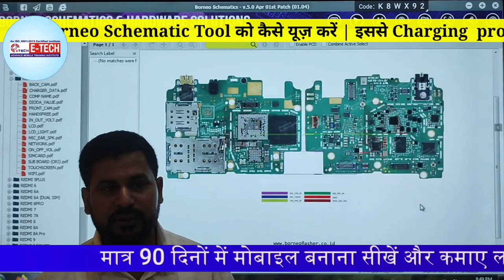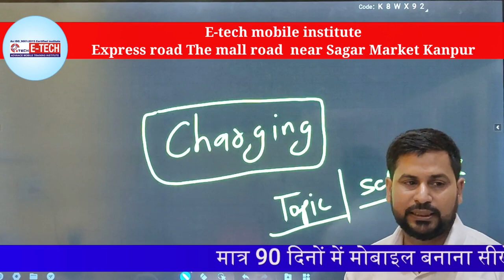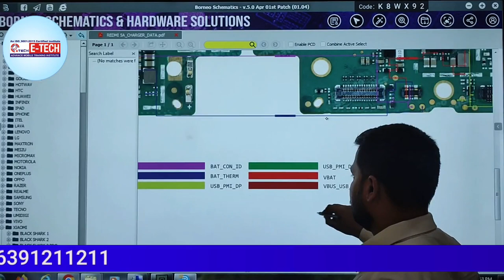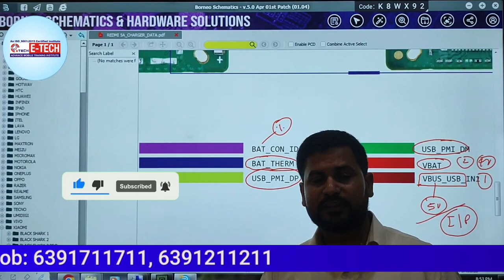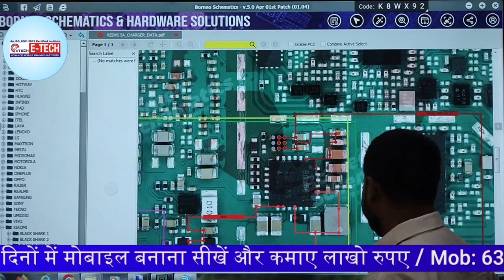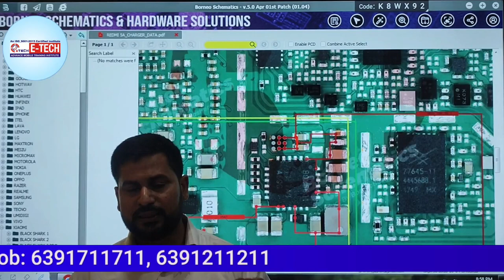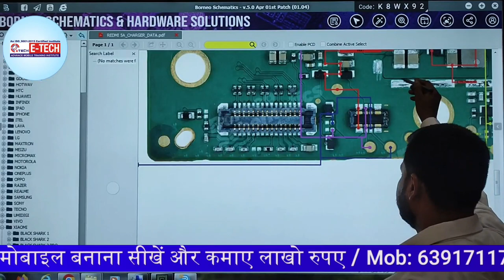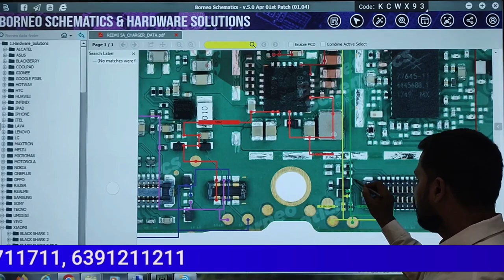Borneo Schematic Tool को कैसे यूज़ करें | इससे Charging problem को सही कैसे करें | Etech Institute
Borneo Schematic Tool को कैसे यूज़ करें | इससे Charging problem को सही कैसे करें

00:00 How to use Borneo Schematic Tool
03:20 Borneo Schematic Software के बारे में सीखे
05:30 Line का Schematic Board में क्या कार्य हैं
08:00 DC Machine से कैसे चेक करते हैं
12:30 Mobile Phone में चार्जिंग सेक्शन के बारे में जाने
12:42 Mobile Phone में Thermistor Line क्या कार्य हैं

12- मोबाइल फोन में Coil को कैसे पहचाने और इसका क्या कार्य हैं और work कैसे करती हैं

13-मोबाइल में कौन -कौन से कंपोनेंट्स लगे होते है || विस्तार से जानने के लिए वीडियो देखें

14-जानिए सब कुछ Hot Gun Machine के बारे में | Hot Gun मशीन को कैसे यूज़ करें

15-Mobile Repairing के लिए जरूरी tool's | मोबाइल repairing करने के लिए क्या क्या सामान होना चाहिए

WE PROVIDE :

1.HARDWARE & SOFTWARE COMPLETE COURSE
2.TOOLS FREE
3.I CARD
4.LIFETIME SUPPORT
5.ISO CERTIFICATE
6.75% PRACTICAL TRAINING
7.ON MOBILE PHONE REPAIRING TRAINING
8.17 YEAR'S EXPERIENCE TRAINING
9.MOBILE PHONE SHOP KO RUN KARNE KI TRAINING
10.FRESHER STUDENT KI SPECIALTRAINING
11.EXPERIENCE STUDENT KO SPECIALIST KARNA
12.EMMC LEVAL TRAINING
13.MARKET SE AANE WALE PHONE KO
14.TREAND STUDENT SE REPAIRING
15.8 HOURS CLASS
16.BASIC TO ADVANCE  TRAINING
17.HOSTAL SUVIDHA FREE
18.JOB & BUSINESS SUPPORT
19.STUDENT FRIENDLY BEHAVIOR